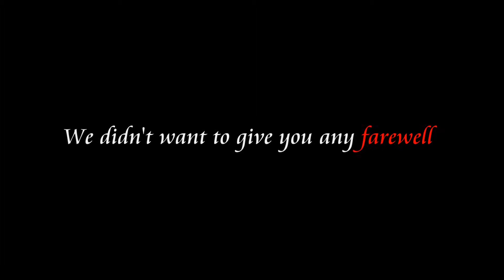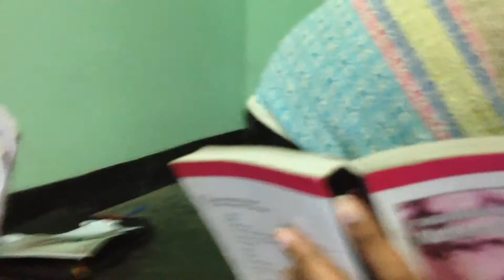Farewell video for Tasbita Reham